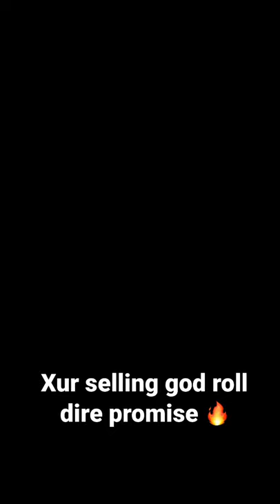Xur selling god roll dire promise (Destiny2)